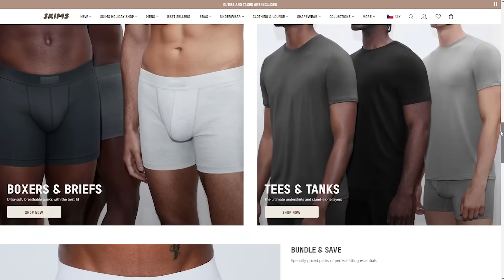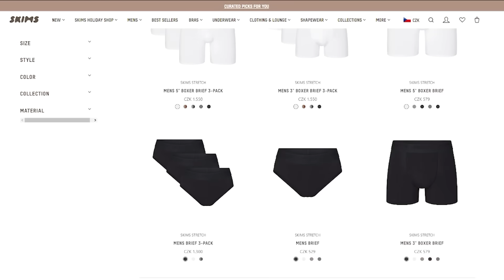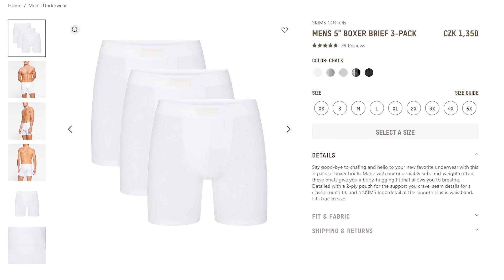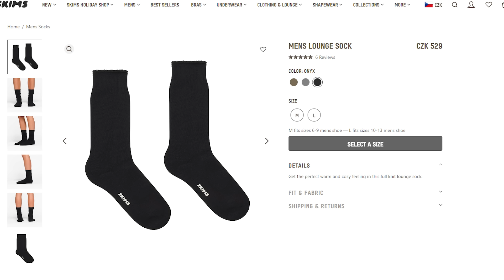SKIMS HAUL SPODNÍHO PRÁDLA za 10.000 Kč (try on)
Ahoj hrdličky!

I did it.. koupil jsem všechny dostupné kousky z nové pánské kolekce SKIMS.

Co si o tom myslíte a jaký byl váš nej kousek mi napište do komentářů:)

Kde mě můžeš ještě sledovat ?